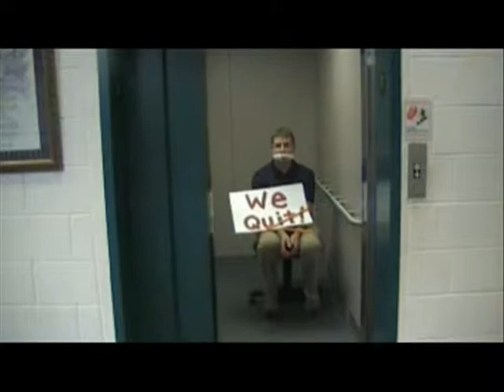Savannah - It Happens.mpg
savannah's video for  a church youth event ... caned music, live voice.